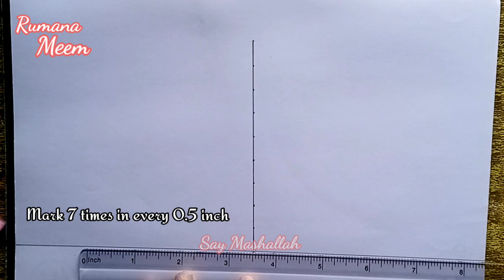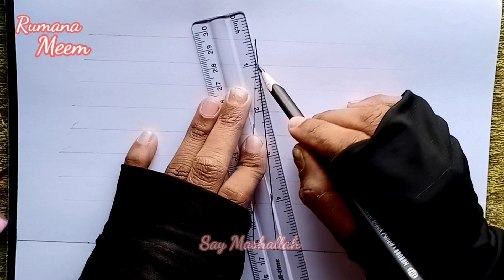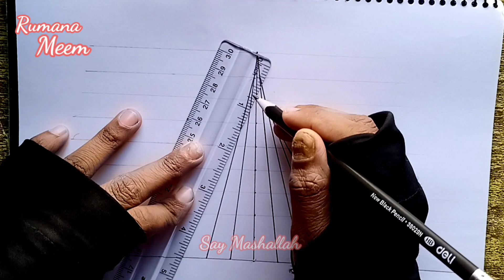How to draw National Monument of Bangladesh | জাতীয় স্মৃতিসৌধ আঁকার সহজ নিয়ম | monument drawing